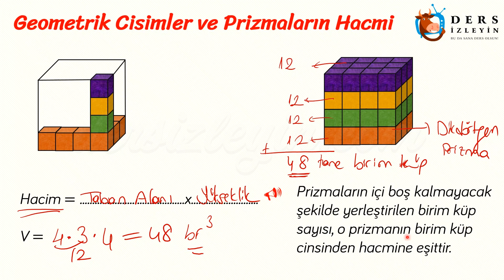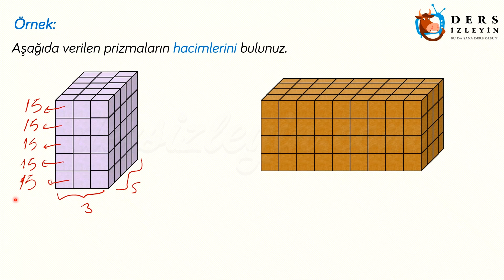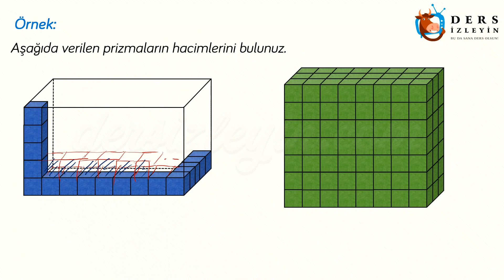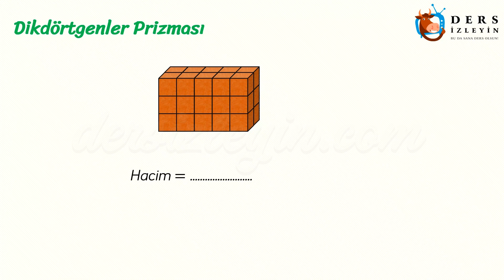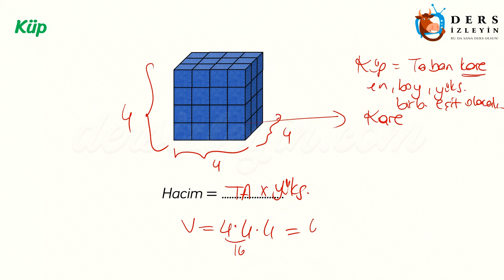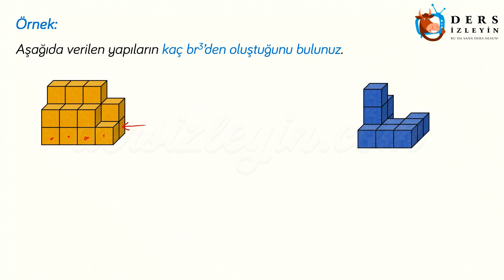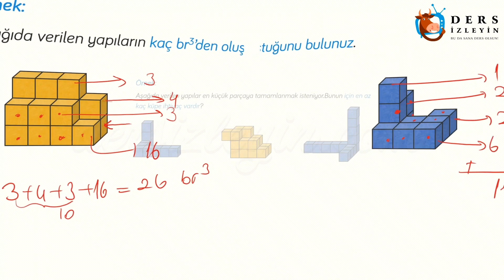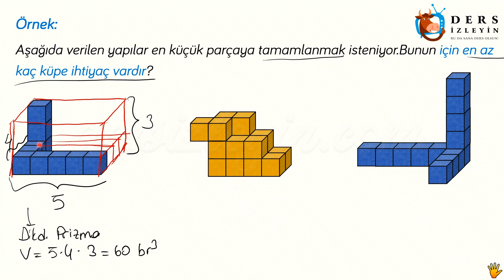GEOMETRİK CİSİMLER VE PRİZMALARIN HACMİ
6. sınıflar için hazırladığımız videomuzda Geometrik Cisimler ve Prizmaların Hacmi konusunu öğreneceksiniz. Dersi takip ederek konuyu öğrenebilir ya da bilgilerinizi pekiştirebilirsiniz.İyi seyirler ve başarılar.